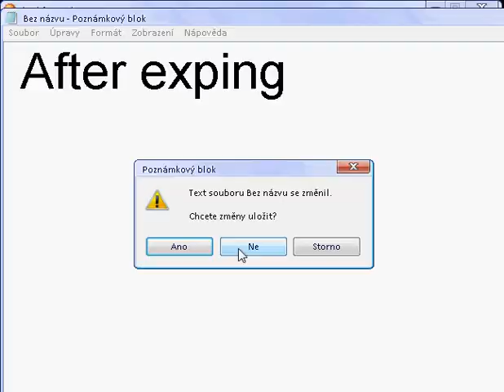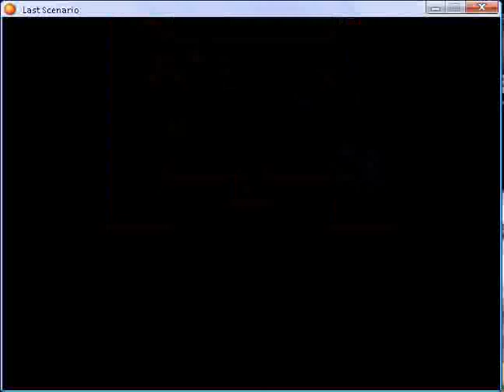Last scenario part 47.flv